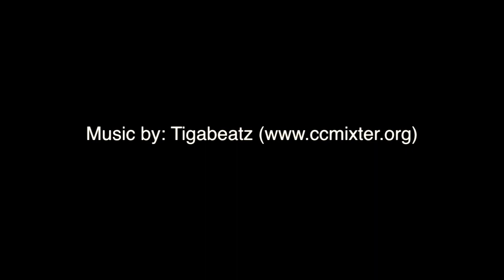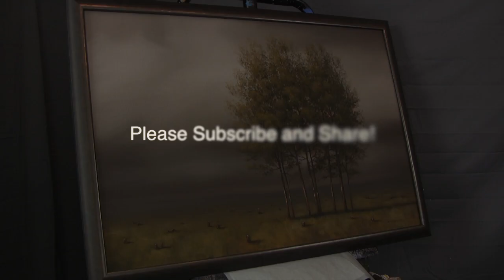Left Behind - Time Lapse Speed Painting by Tim Gagnon